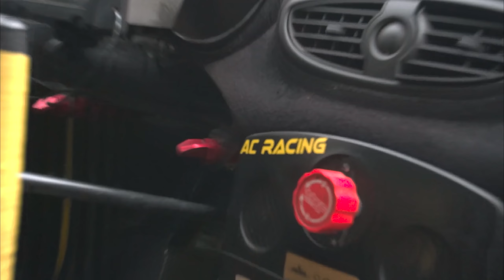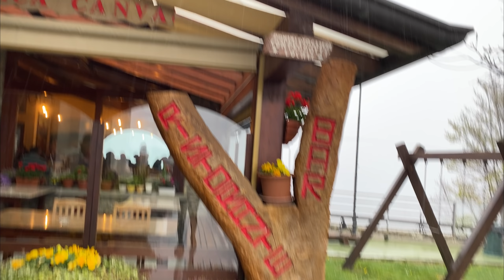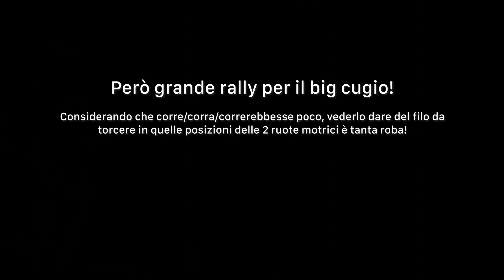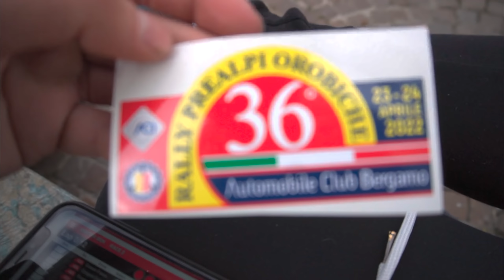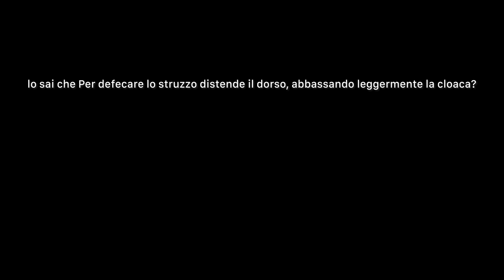Ho assistito a un RALLY - Pioggia, Asfalto e un po' di terra.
Rally prealpi orobiche 2022.
Il rally più recente dell'Igor, mio padre.
Oggi ve ne parlo!

Questo video è stato registrato grazie alla Insta360 ONE X2, Check it out!
(Con questo link ottieni in omaggio un kit di lenti protettive o un selfie stick INVISIBILE 👀)

Seguimi qui!

Riprese effettuate con:
►Sony ZV-E10
►GoPro Hero 7 Black
►Insta360 Go2
►Insta360 One X2
►iPhone 11